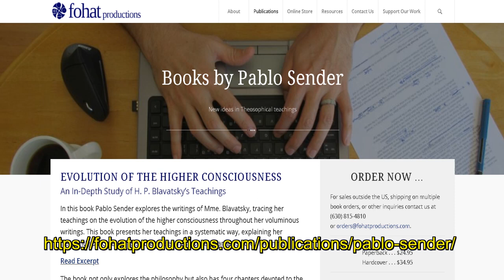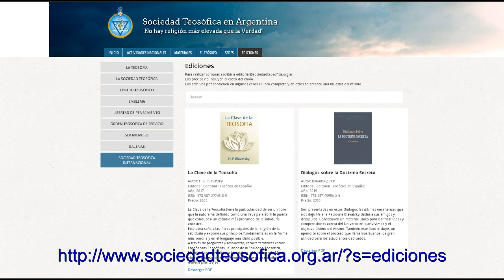Comentario sobre el libro: "Evolución de la Conciencia Superior"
Comentario de Manuel Arduino sobre el Libro: "Evolución de la Conciencia Superior", Pablo Sender, Edición 2019. Ediciones de la Sociedad Teosófica en Argentina.